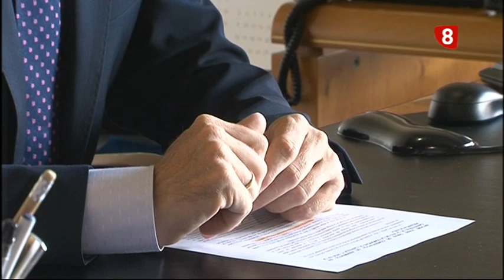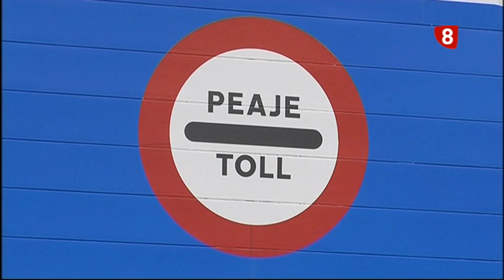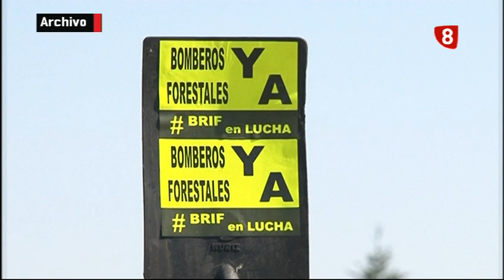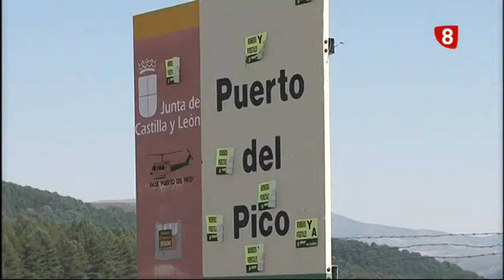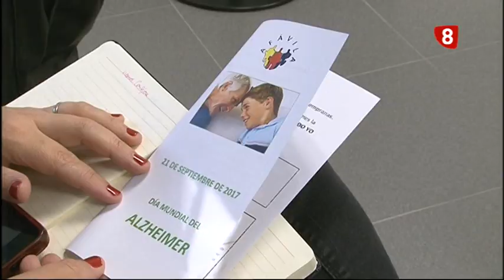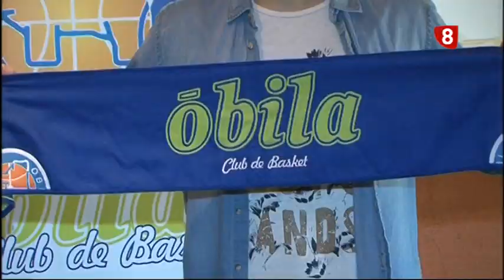INFORMATIVO MARTES EDICIÓN MAÑANA 19-9-17